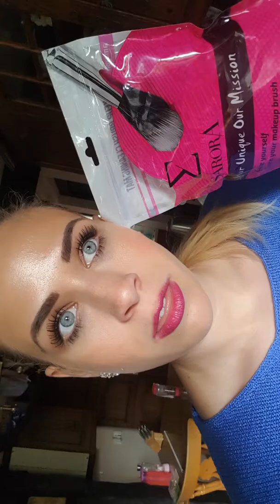Vlog with me #2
Facebook Beth Louise Makeup

Hope you enjoy this video xxxx